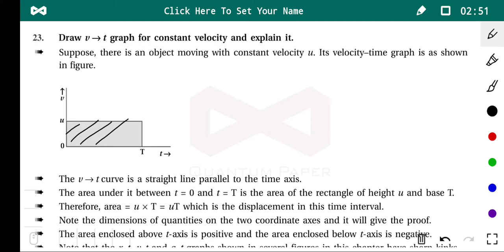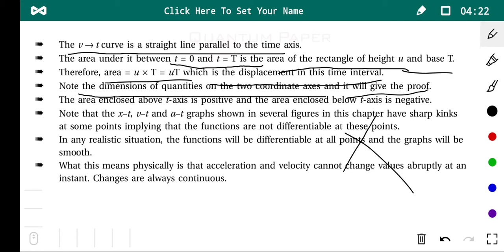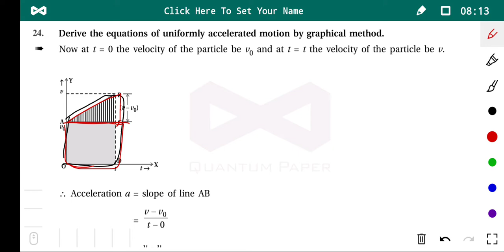11th physics chapter no 3 lecture no 10 topic- graph v--t ( English medium)